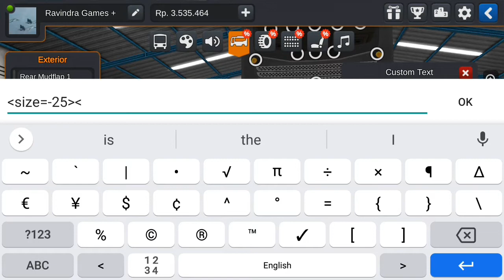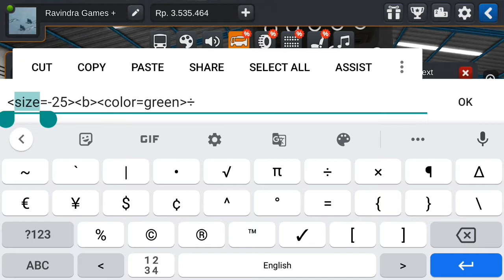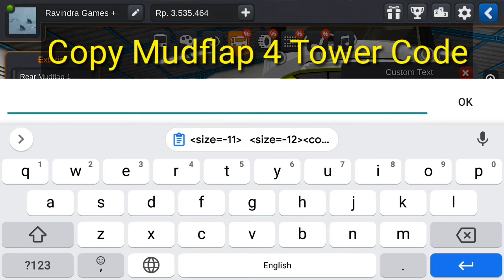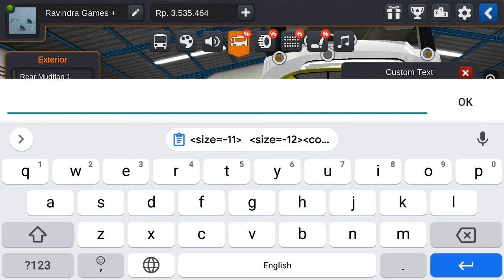How To Add Extra Lights And Tower Text In Bus Simulator Indonesia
How To Extra Lights And Tower Text In Bus Simulator Indonesia

Code Download Links-

If you are unable to copy codes from word file- Download this Code Image File and convert it Image to text from online Internet.

Music File Names- Sunny Travels- Nico Staff and Meet & fun- Ofshane